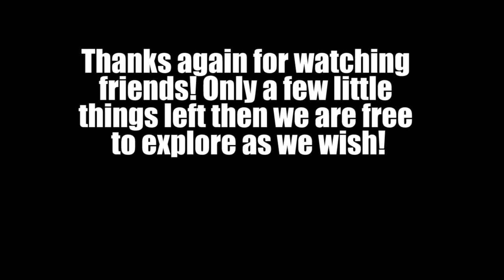Mass Effect Andromeda [Part 86]: Why Black Box Why D:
NEVER TRUST XSPLIT I TELL YOU
Also we finish Voeld vault and I for one COULDNT be happier :D